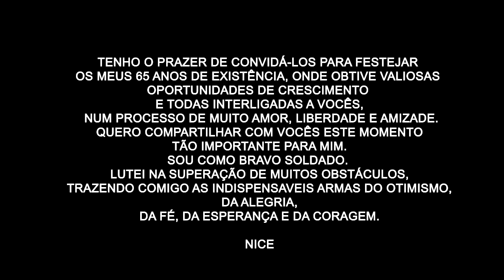Apresentação de Dança em Aniversário de Nice Tubaki [HD Upscale] 2011-2013